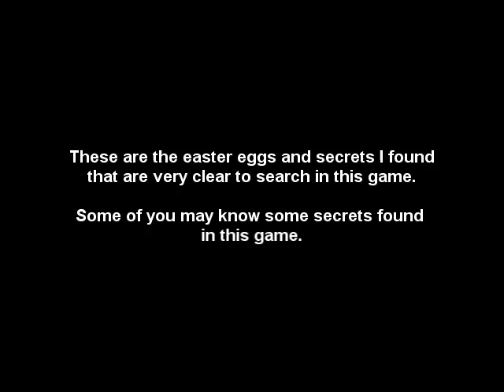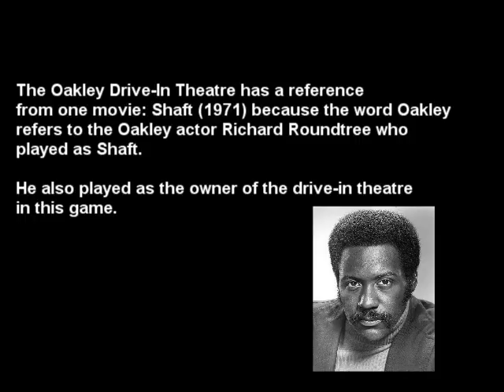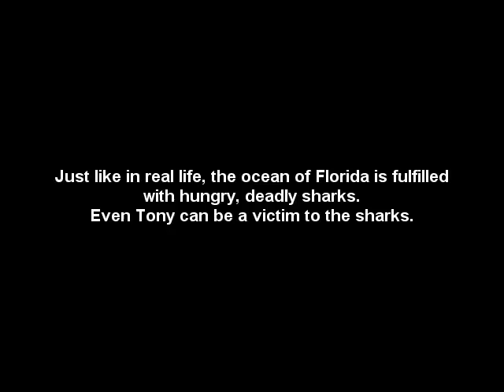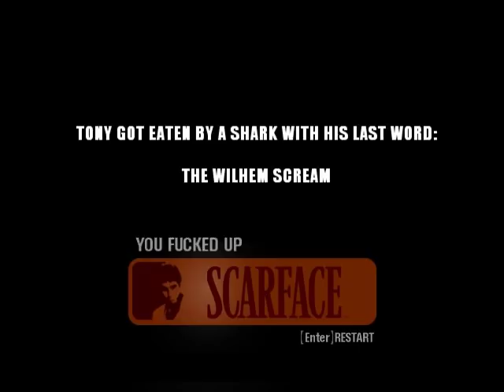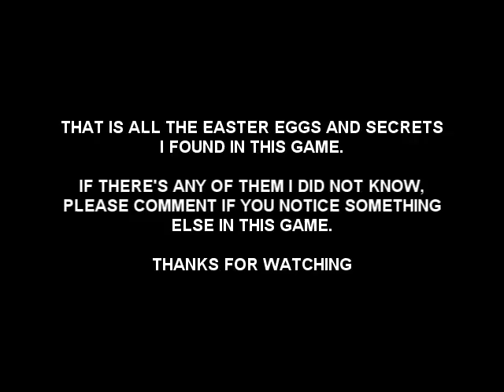Scarface: The World is Yours - Easter Eggs and Secrets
Here are some secrets I found in this game.